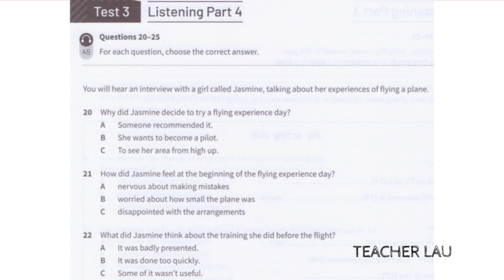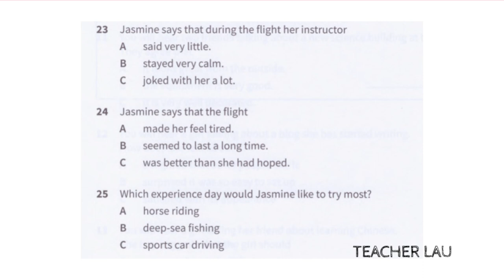B2 Cambridge Mock Test 3 - Listening P4: Jasmine's plane flight